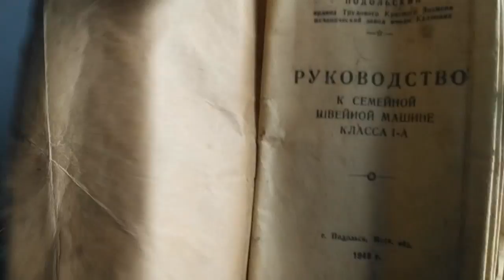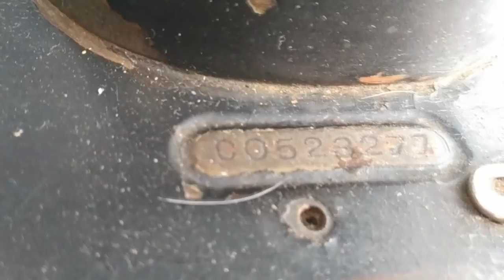Швейная машинка ПМЗ 1948 г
Швейная машинка ПМЗ 1948 г  Класса 1-А